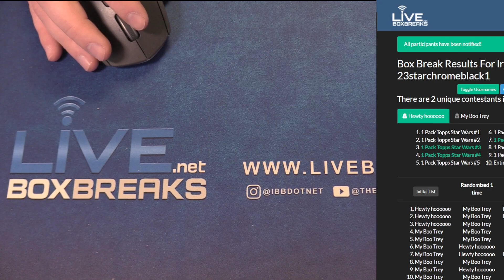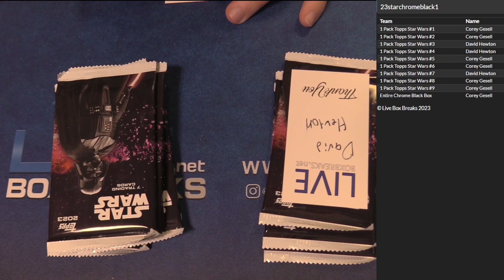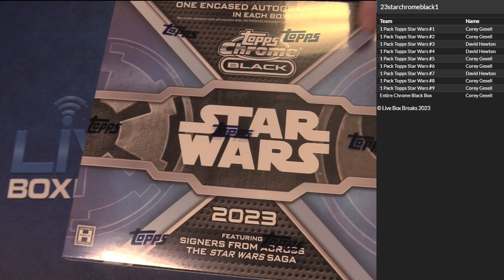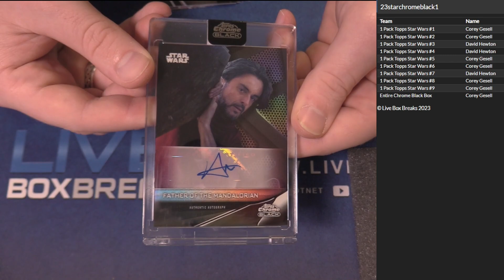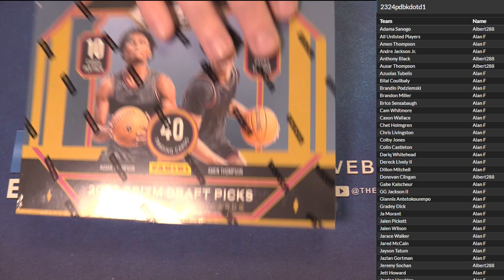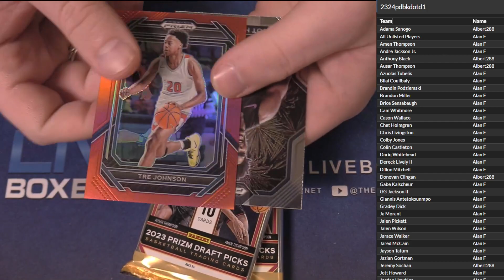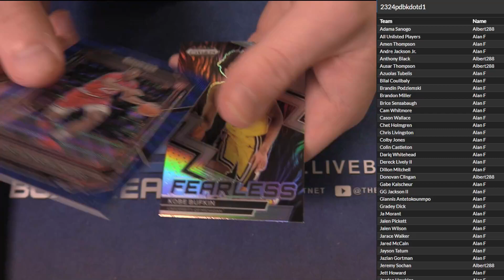10 27 DOTD Session #1 LBB